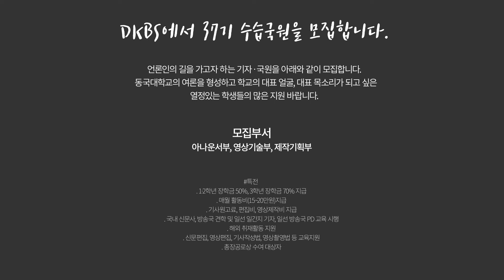DKBS 교육방송국 37기 수습국원 모집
동대신문사 기자, 교육방송국 국원 모집(공채)

언론인의 길을 가고자 하는 기자ㆍ국원을 아래와 같이 모집합니다.
동국대학교의 여론을 형성하고 학교의 대표 얼굴, 대표 목소리가 되고 싶은 열정있는 학생들의 많은 지원 바랍니다.

▶기자·국원 지원자격 : 18학번 남ㆍ여 신입생
※ 1학년 외 2,3,4학년은 지원 불가 하며 임기제(3년) 운용에 따라 기자,국원 입사자격은 1학년만 가능

▶모집부서
-동대신문사 수습기자
. 취재부, 기획부, 사회부, 문화부, 오피니언부, 생활부, 사진부 인터넷신문부, 만평,일러스트부

-교육방송국 수습국원
. 제작기획부, 영상기술부, 아나운서부, 인터넷방송부

▶모집인원 : 각 부문 0명

▶원서 접수 마감
. 1차 마감 : 2018년 3월 22일(목) 17:00시까지 마감 후 당일 18:00시 면접

▶원서 접수방법
. 지원서 링크

. 직접 방문 접수(입사지원서 첨부파일 다운로드 후 작성)
※위치 : 학생회관 2층(학생회관 식당 퇴식구 옆 2층 계단) 대학미디어팀 사무실
※제출된 서류는 반환하지 않습니다.

▶기자·국원 업무
. 기자 업무
- 학내·외 취재 / 기사작성 / 원고청탁 / 신문편집

. 국원 업무
- 오디오 방송 / 뉴스 및 기획영상 제작 / 영상 촬영 및 편집

▶특전
. 1·2학년 장학금 50%, 3학년 장학금 70% 지급
. 매월 활동비(15~20만원)지급
. 기사원고료, 편집비, 영상제작비 지급
. 국내 신문사, 방송국 견학 및 일선 일간지 기자, 일선 방송국 PD 교육 시행
. 해외 취재활동 지원
. 신문편집, 영상편집, 기사작성법, 영상촬영법 등 교육지원
. 총장공로상 수여 대상자

▶전형방법 문의
※ 기자·국원 지원과 관련된 문의사항이 있으시면 언제든지 전화 바랍니다.

동 국 미 디 어 센 터 장